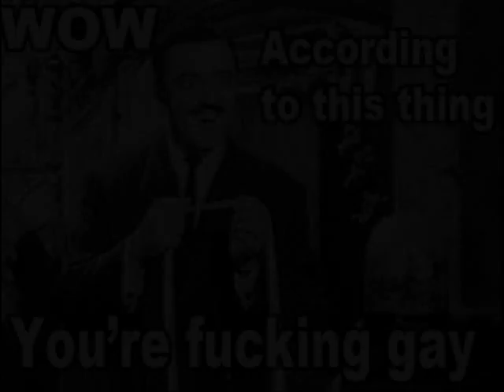rob is gay